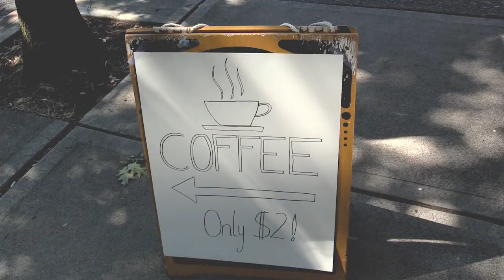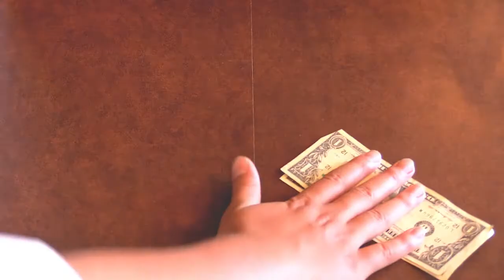Go Get Coffee - 2016 Tacoma Film Camp